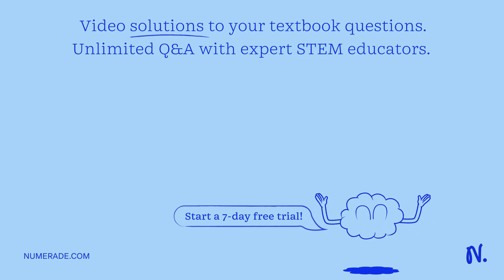Which of the following is NOT true of ATP synthase when it is synthesizing ATP? Group of answer cho…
Which of the following is NOT true of ATP synthase when it is synthesizing ATP? Group of answer choices The quot;a quot; subunit has the half-channels through which protons move into from the intermembrane space and out of into the mitochondrial matrix. An event that contributes to the rotation of the c-ring is the protonation of an amino acid in a c-subunit. The beta subunits have the active sites for ATP synthesis. The changes in conformation of the beta subunits required for ATP synthesis are induced by the rotation of the gamma subunit. none of the above (i.e. all of the above are true regarding ATP synthase). ________________________________ is a polar amino acid that has a side chain that can be phosphorylated by a certain class of kinases, including many kinases that also function as receptors, like the insulin receptor. This amino acid also has a side chain that is similar to phenylalanine x27;s side chain.

CellularRespirationandFermentation:UnderstandingtheBasics